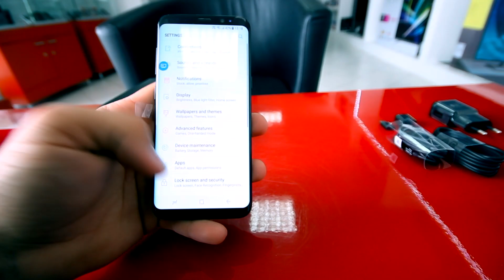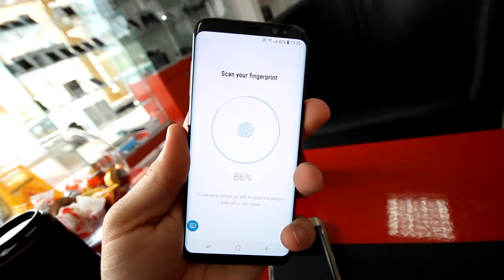OTKLJUCAVAM GA OCIMA !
PC SPEC:

GPU: R9 270X Sapphire 4GDRR5
CPU: FX 8350 Vishera Unlocked 8x4.0GHz
RAM: Kingston HyperX beast 2x4GB=8GB
HDD: Western Blue 1TB  7200 RPM  SATA 6 Gb/s
Maticna: ASUS M5A97 LE R2.0
Napajanje: Thermaltake SmartSE 630w
CPU Cooler: Cooler Master hyper evo 212